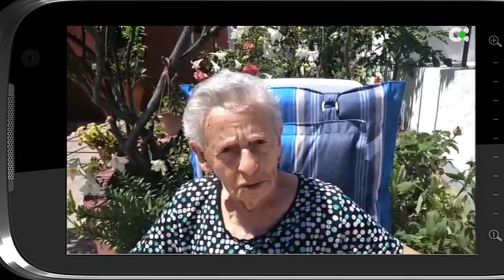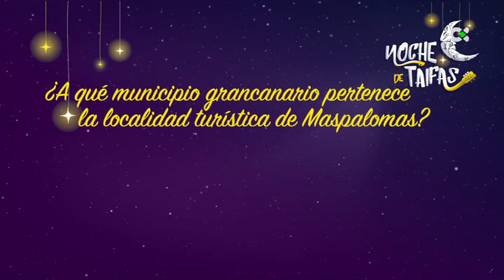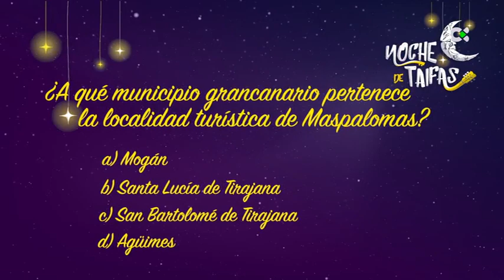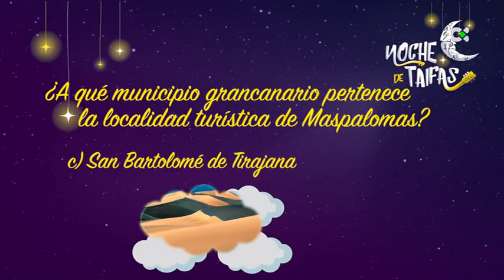Noche de Taifas | ep.25 - 23/05/20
“Noche de Taifas” es uno de los programas con más éxito de Televisión Canaria. Se trata del espacio dedicado al folklore y la música hecha en las islas que presenta Elvis Sanfiel y que cada sábado se emite desde un punto diferente del archipiélago. Un espacio festivo pensado para toda la familia donde cantadores, bailadores, parrandas, grupos, agrupaciones folclóricas,… hacen vibrar al público canario con lo rico y variado del cancionero tradicional y popular isleño.